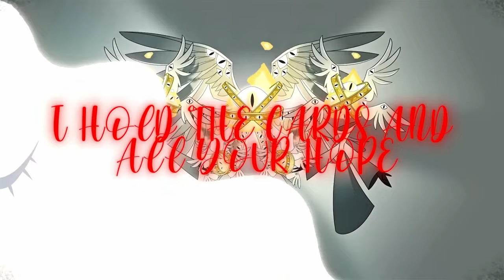The New Mode In DBD (Ft.@Deadmandays) - Dead By Daylight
Trying out the new mode in dead by daylight with my friend @Deadmandays ￼

Editor - Me
Thumbnail - Me